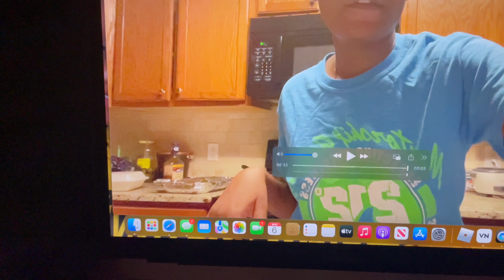GRWM FOR THE FIRST DAY OF SCHOOL ! *SENIOR YEAR* | aaliyahn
In today’s video I decided to showcase me getting ready for my first day of senior year!!♥️ If you enjoyed today’s video dont forget to hit that subscribe button down below ( and the bell) , give this video a thumbs up, share and comment below ! THANKSS FOR WATCHINGG💗💗